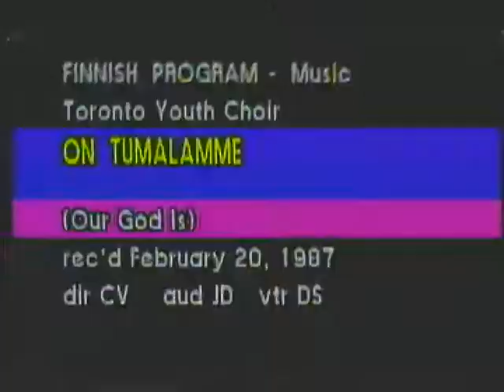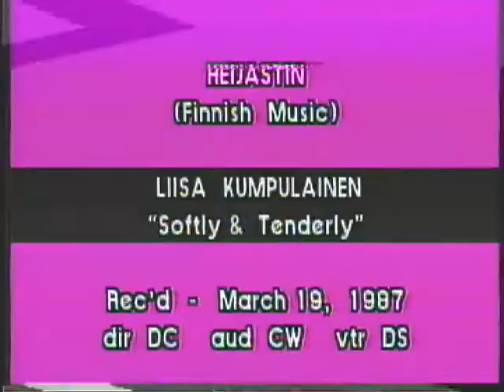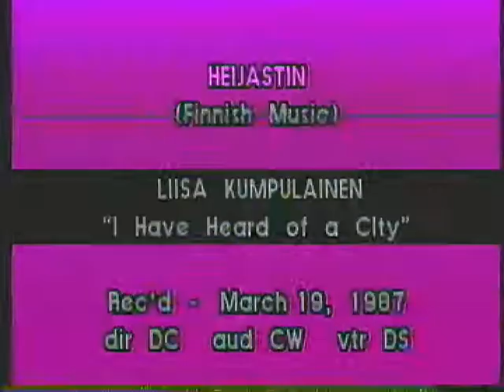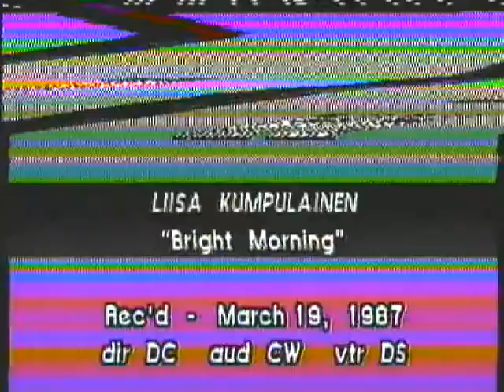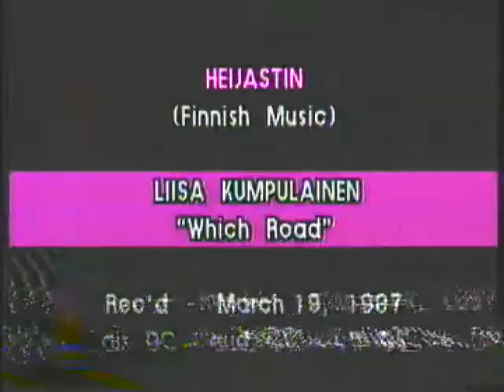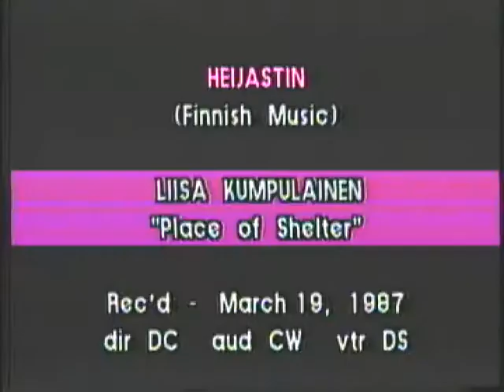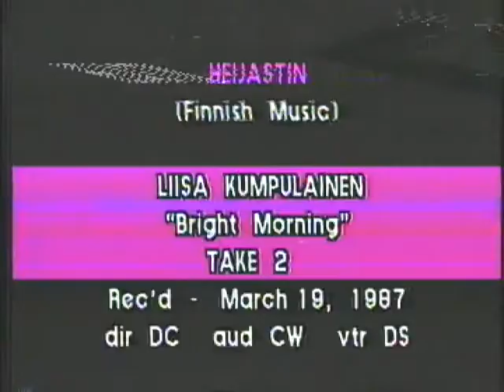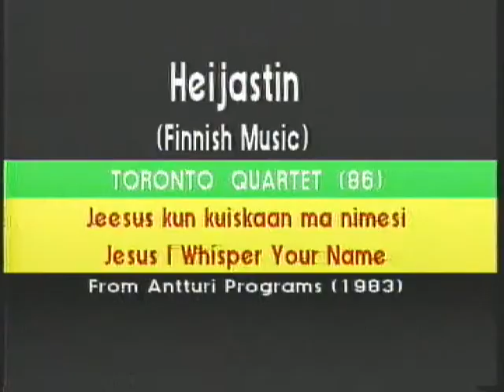Heijastin in Canada: Toronton Nuoret, Liisa Kumpulainen & Toronton Quartet 1987